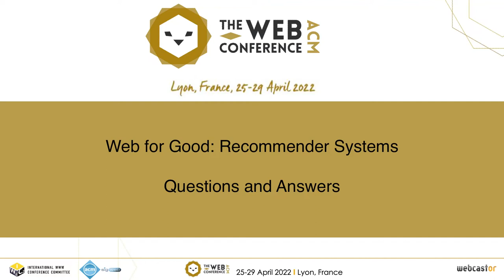Recommender Systems: Questions and Answers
Web for Good: Recommender Systems